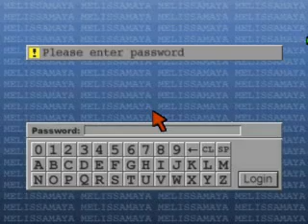Parasite Eve 2(Part21)Laboratory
The game's storyline unfolds through various animated cut scenes that appear at regular intervals when plot points are triggered; one of these reveals that the ANMC's were created from her own DNA.